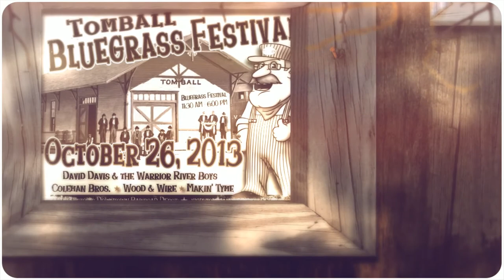Tomball Bluegrass Festival 2013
The Tomball Bluegrass Festival is filled with old-style Americana . . . from the tunes to the food, and vendors to a pickin' party for walk-up musicians, the Tomball Bluegrass Festival is small town Texas fun for all ages.